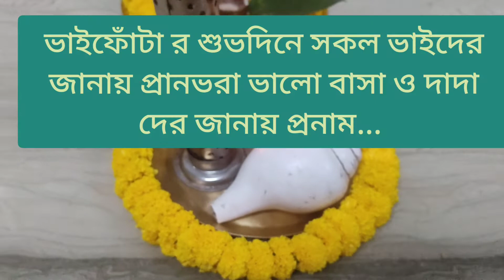ভাইফোঁটা র নিয়ম পদ্ধতি ও আয়োজন...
In this video I've shown you how to arrange a beautiful "Bhai Fota" ritual for your loved siblings in a very sofisticated way.  If you like it press the like button and share it as much as possible. It really helps a lot😇😇